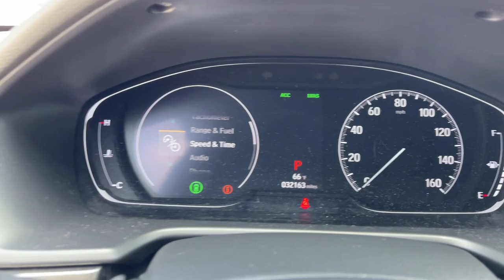2020 Honda Accord Fontana, Redlands, Ontario, Moreno Valley, San Bernardino, Riverside, CA 23C0443A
Crystal Black Pearl Used 2020 Honda Accord Sport available in Riverside, California at Riverside Chevrolet. Servicing the Fontana, Redlands, Ontario, Moreno Valley, San Bernardino, CA area.

Riverside Chevrolet
8200 Auto Dr

Cloth.brSport Priced below KBB Fair Purchase Price! Odometer is 3999 miles below market average! 29/35 City/Highway MPGbrbrbrAwards:br * ALG Residual Value Awards, Residual Value Awards To see more quality vehicles like this one right here go or call us at 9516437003 to speak to one of our friendly representatives.brbrThis vehicle has the following features and options: Cloth, 4-Wheel Disc Brakes, 8 Speakers, ABS brakes, Adaptive Cruise Control: Adaptive Cruise Control (ACC) with Low-Speed Follow, Air Conditioning, Alloy wheels, AM/FM radio, Apple CarPlay/Android Auto, Auto High-beam Headlights, Automatic temperature control, Brake assist, Bumpers: body-color, Cloth Seat Trim, Delay-off headlights, Driver door bin, Driver vanity mirror, Dual front impact airbags, Dual front side impact airbags, Electronic Stability Control, Emergency communication system: HondaLink, Exterior Parking Camera Rear, Forward collision: Collision Mitigation Braking System (CMBS) + FCW mitigation, Four wheel independent suspension, Front anti-roll bar, Front Bucket Seats, Front Center Armrest, Front dual zone A/C, Front fog lights, Front reading lights, Fully automatic headlights, Illuminated entry, Knee airbag, Leather Shift Knob, Leather steering wheel, Low tire pressure warning, Occupant sensing airbag, Outside temperature display, Overhead airbag, Overhead console, Panic alarm, Passenger door bin, Passenger vanity mirror, Power door mirrors, Power driver seat, Power steering, Power windows, Radio data system, Radio: 180-Watt AM/FM Audio System, Rear anti-roll bar, Rear seat center armrest, Rear window defroster, Remote keyless entry, Security system, Speed control, Speed-sensing steering, Speed-Sensitive Wipers, Split folding rear seat, Spoiler, Steering wheel mounted audio controls, Tachometer, Telescoping steering wheel, Tilt steering wheel, Traction control, Trip computer, Variably intermittent wipers, and Wheels: 19 Machine-Finished Alloy w/Black Inserts.
Wheels: 19 Machine-Finished Alloy w/Black Inserts,Cloth Seat Trim,Radio: 180-Watt AM/FM Audio System,4-Wheel Disc Brakes,Air Conditioning,Electronic Stability Control,Front Bucket Seats,Front Center Armrest,Leather Shift Knob,Spoiler,Tachometer,ABS brakes,AM/FM radio,Alloy wheels,Automatic temperature control,Brake assist,Bumpers: body-color,Delay-off headlights,Driver door bin,Driver vanity mirror,Dual front impact airbags,Dual front side impact airbags,Four wheel independent suspension,Front anti-roll bar,Front dual zone A/C,Front fog lights,Front reading lights,Fully automatic headlights,Illuminated entry,Knee airbag,Leather steering wheel,Low tire pressure warning,Occupant sensing airbag,Outside temperature display,Overhead airbag,Overhead console,Panic alarm,Passenger door bin,Passenger vanity mirror,Power door mirrors,Power driver seat,Power steering,Power windows,Radio data system,Rear anti-roll bar,Rear seat center armrest,Rear window defroster,Remote keyless entry,Security system,Speed control,Speed-sensing steering,Split folding rear seat,Steering wheel mounted audio controls,Telescoping steering wheel,Tilt steering wheel,Traction control,Trip computer,Variably intermittent wipers,8 Speakers,Speed-Sensitive Wipers,Compressor: intercooled turbo,Exterior Parking Camera Rear,Auto High-beam Headlights,Forward collision: Collision Mitigation Braking System (CMBS) + FCW mitigation,Emergency communication system: HondaLink,Apple CarPlay/Android Auto,Adaptive Cruise Control: Adaptive Cruise Control (ACC) with Low-Speed Follow